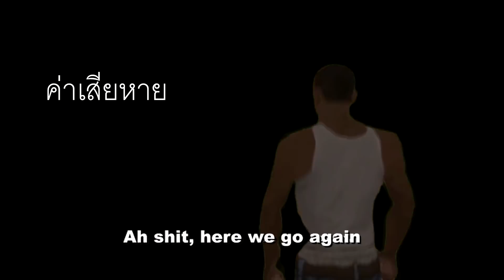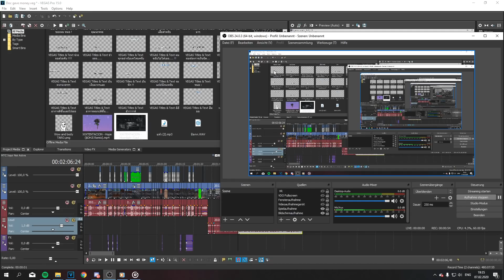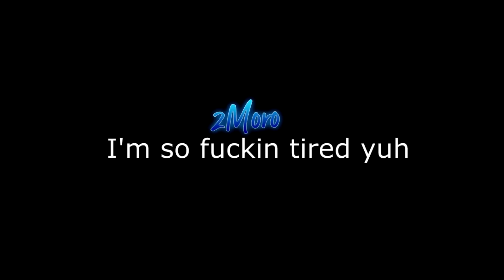จีบสาว เซิฟต่างประเทศ !! GTA V Roleplay #12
ผม Live stream บนเฟสบุ๊ค อย่าลืมมาติดตามกันด้วยนะงับ